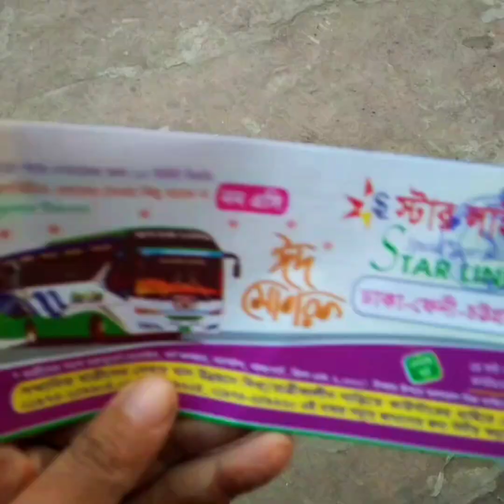বাবার বাড়ি ঘুরাঘুরি আর খাওয়া দাওয়া...